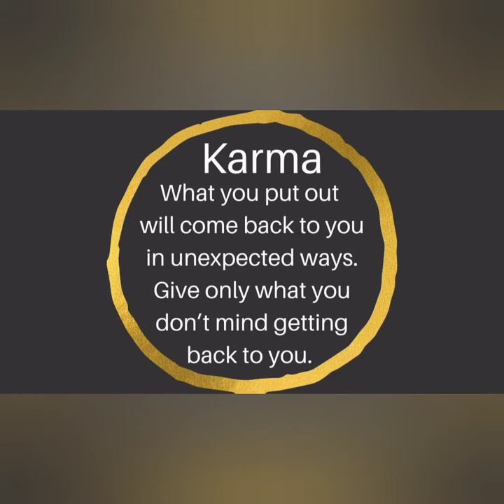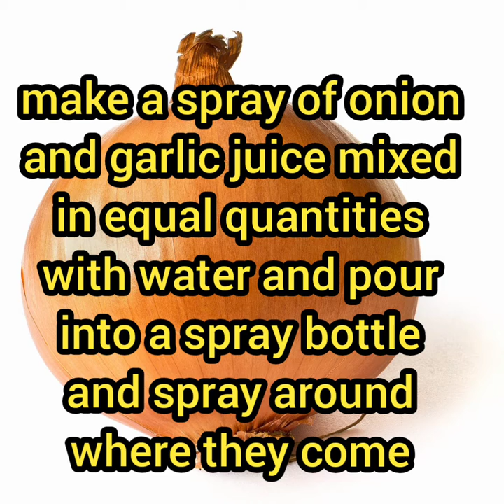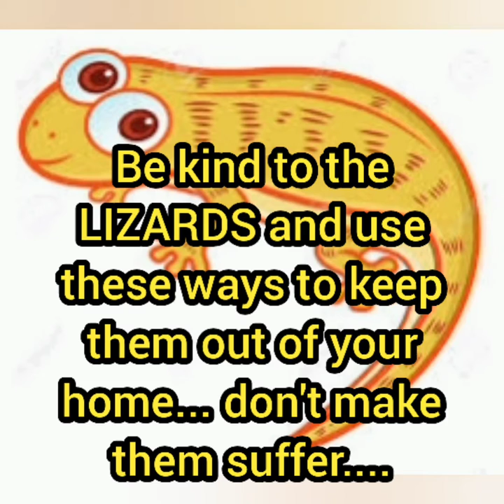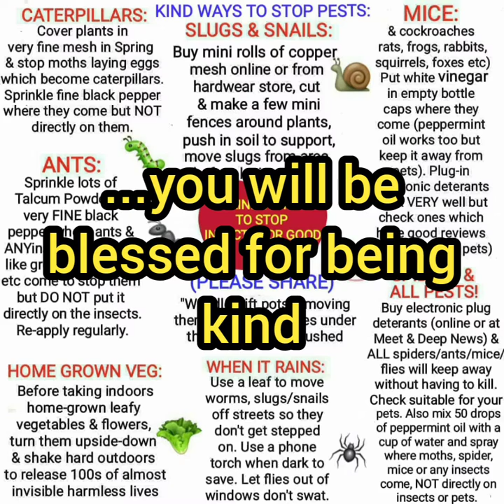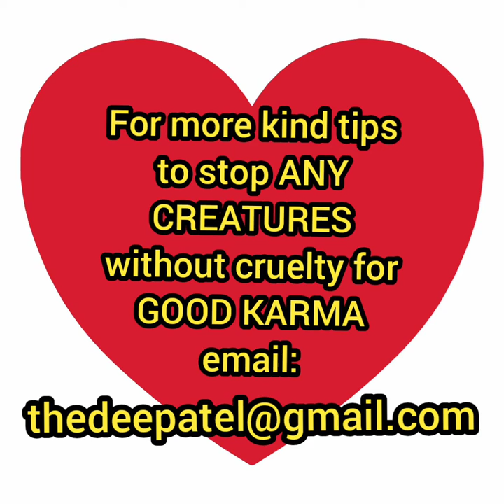How to stop lizards coming into my house... Kindly!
How to stop lizards coming into my home and tips to stop all creatures kindly...